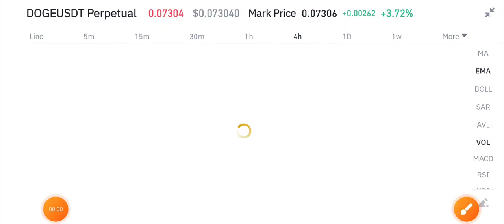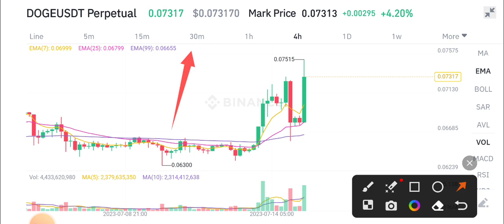Dogecoin Today News! Dogecoin Price Prediction!